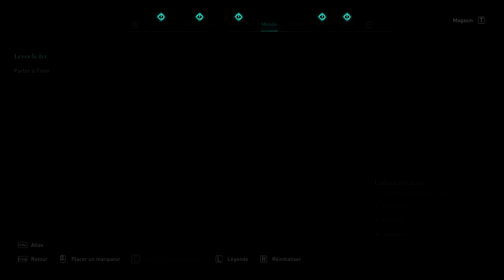Assassin's Creed Valhalla - Premier Avis et astuce pour obtenir rapidement du cuir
Assassin's Creed Valhalla est un jeu vidéo d'action-aventure et de rôle, développé par Ubisoft Montréal et édité par Ubisoft, sorti en novembre 2020 sur Microsoft Windows, PlayStation 4, Xbox One, Xbox Series, Google Stadia et PlayStation 5.

N'hésitez pas à nous laisser un commentaire !

À TRÈS VITE LES AMIS ! 😃